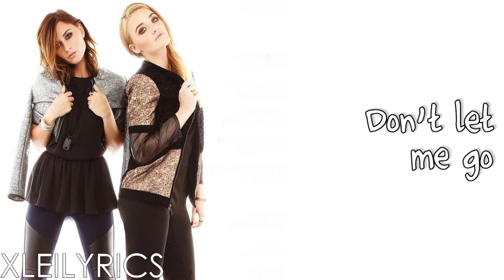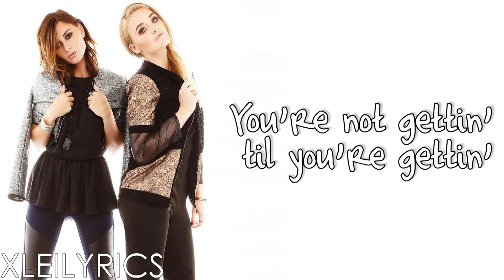Aly & AJ - Potential Breakup Song (Lyrics Video) HD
Aly & AJ - Potential Breakup Song - Insomniatic